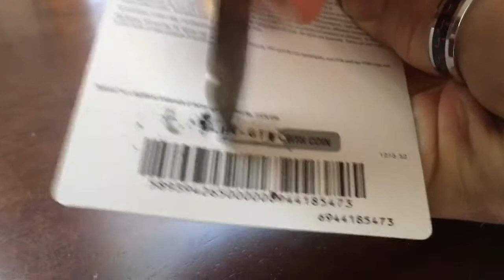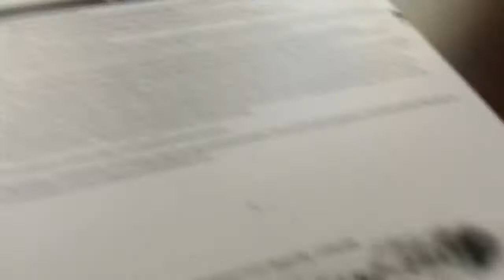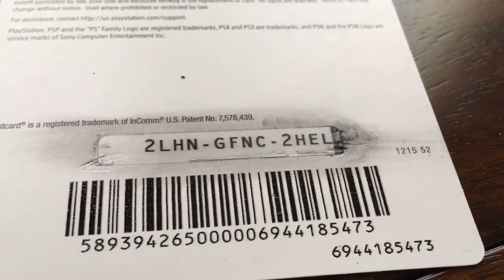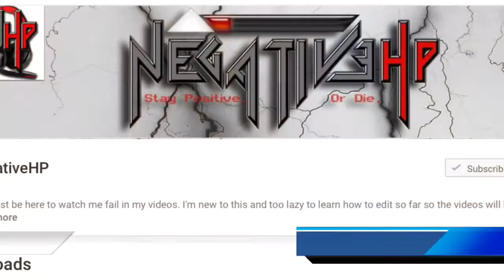PairUgamers: 4,500 Subscriber Giveaway! E-Shop/PSN Codes [2 of 4]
Two guys with one goal. To play games and have fun doing it. This is jlo and Shaggy from our PairUnormal Guys YT Channel. We are hoping to revitalize this fan base with our content from that channel over here now. We are PIP this color because we game under invisible Infrared lighting with a modified for full spectrum camera.